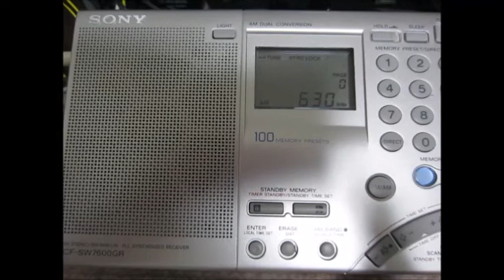630kHz DZMM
Reception at 19:01 UTC on October 8, 2016 in Yokohama, Japan